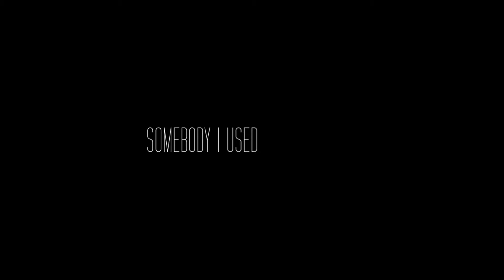Somebody That I Used to Know | Merlin & Morgana [#10]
≫You treat me like a stranger and that feels so rough

So I got the idea from xFallenIntoShadow of doing a video for each of my top 10 ships from 10 to 1.

So coming in at #10 is Mergana. I've always found that there was such great possibility for these two but, like most things in this show, it was never realised. Morgana having magic could have been so great to play off of Merlin's magic and how they have a lot in common. Morgana was pretty poorly written from series 3 onwards though so that went right out the window. I always enjoy their faceoffs with one another because they are both so rigid in completing their missions. They had such an interesting dynamic together and while I love me some Merthur, Mergana was awesome in it's own ways.

So I hope you like this and there will be more ship stuff coming in the future. You could even try and guess what ships you'll be seeing in this top ten, that would be cool.